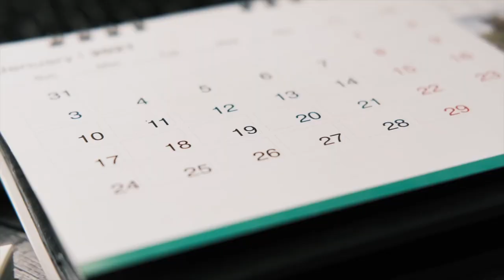The Top 10 Superpowers of the Animal Kingdom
Today on ListVille, we're exploring the fascinating world of amazing animal superpowers! In this exciting video, we dive deep into the extraordinary abilities and unique adaptations of animals that will leave you in awe. Discover how animals have evolved and developed jaw-dropping superpowers to survive and thrive in their environments. Join us as we uncover the secrets behind their fascinating traits and uncover the wonders of the animal kingdom. Get ready to be amazed by the unbelievable abilities of these extraordinary creatures!

Superpower Animals: Archerfish, Peregrine Falcon, Humpback Whale, African Elephant, Electric Eel, Mantis Shrimp, Gecko, Mimic Octopus, Axolotl, Immortal Jellyfish